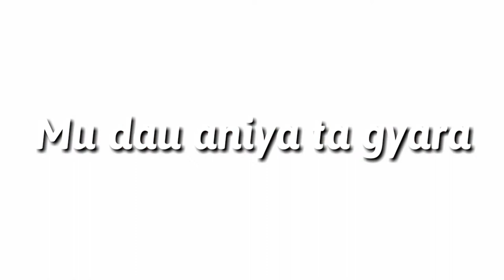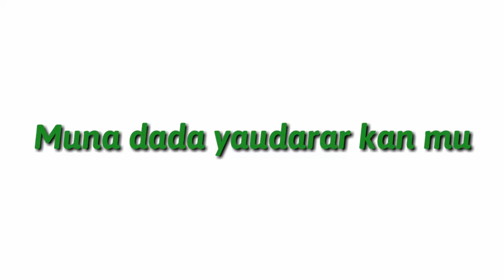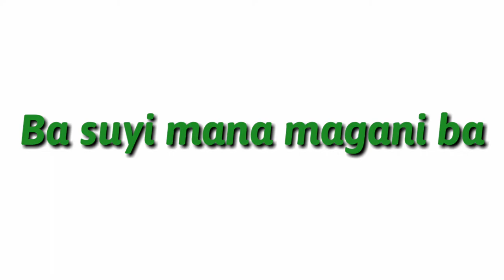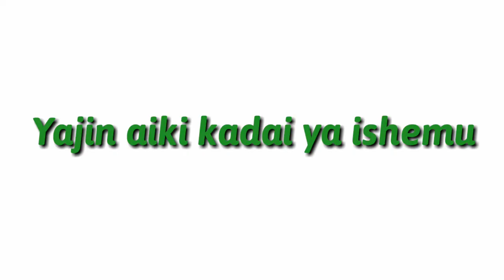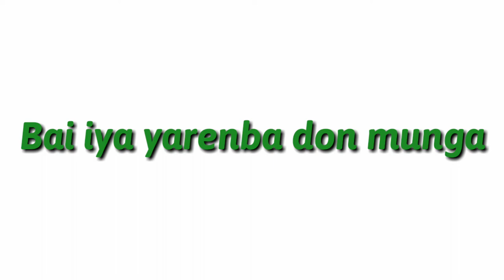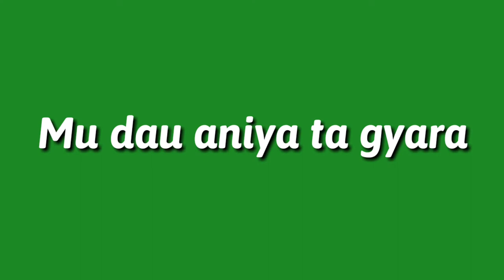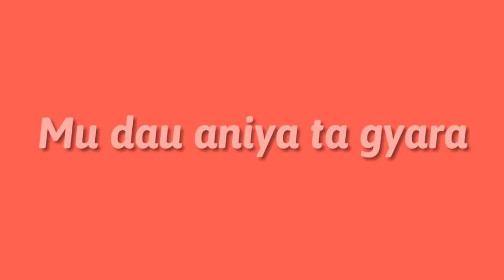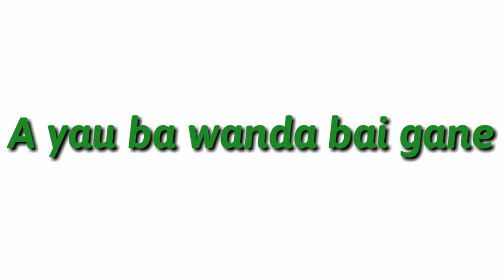Sadiq Zazzabi - Mu dau Aniya ta gyara...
Wellcome to Offical YouTube channel of Sadiq Usman Saleh also known as Sadiq Zazzabi is a Nigerian Hausa language Musician, and songwriter. He became popular with his hit song Yanzu Abuja Tayi Tsaf. He won the first position award at Ga Fili Ga Mai Doki organized by Bayero University Kano